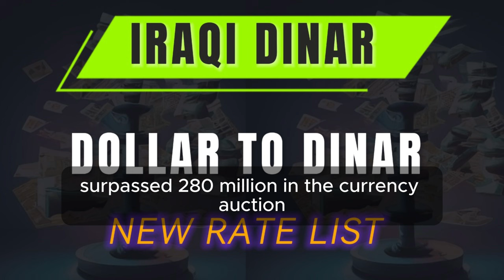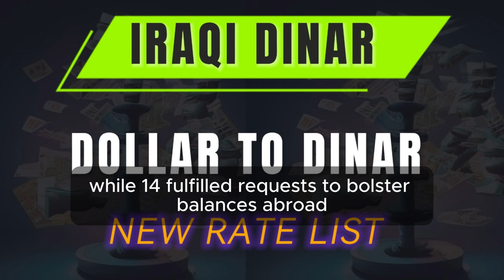IRAQI DINAR EVENING EXCHANGE RATE 30/10/2024 IRAQI DINAR VALUE